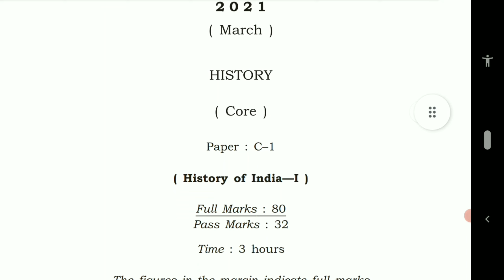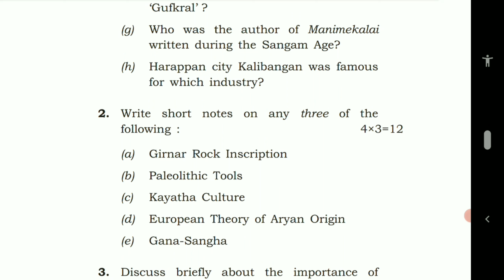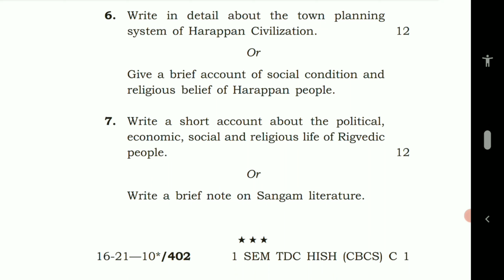Dibrugarh University BA 1st semester History major question paper-2021 || CBCS || Degree question p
Dibrugarh University BA 1st semester History major question paper-2021 || CBCS || All Degree question papers present here. 👍

All Government job notifications present here.